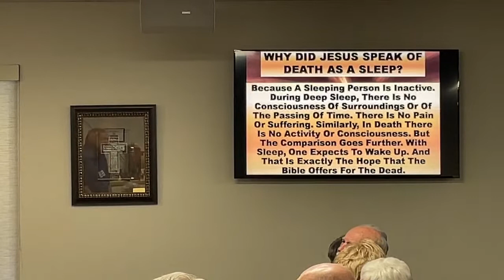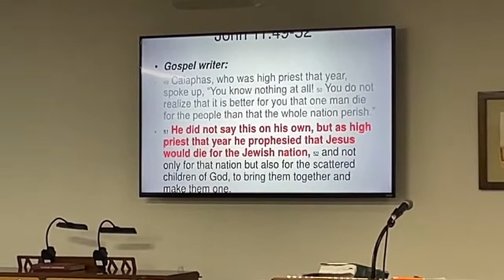Lakeside Class - March 6, 2022 - 9:45 AM